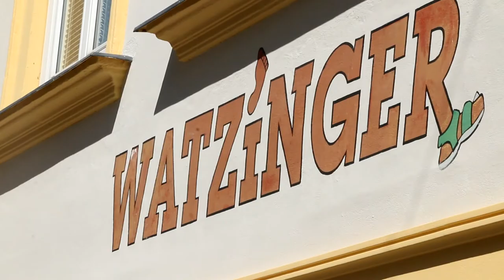30-Jahr Feier des Topschuhhauses WATZINGER in Waidhofen/Ybbs.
30-Jahr Feier des Topschuhhauses und Podologiespezialisten in Waidhofen/Ybbs.
Tolle Angebote und neueste Modetrends im Schuhhaus, gesunde Energieeinlagen werden
für jedermann und jedersfrau Fuß extra angefertigt. Auf Wunsch auch der passende Schuh.